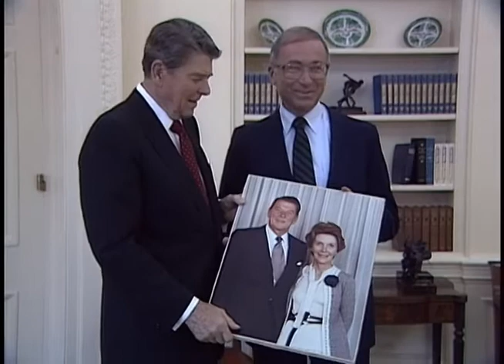President Reagan's Photo Opportunities on July 21-22, 1986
Full Title: President Reagan's Photo Opportunities on July 21-22, 1986. President Reagan Meeting with Senators Dole, Lugar and Kassebaum (Regarding South Africa) Oval Office, President Reagan Meeting with Congressman Kasich, Senator Lugar and Indy 500 1986 Winner Bobby Rahal. Oval Office (Gifts to The President), Congressman Rinaldo Presents President Reagan with Mounted Gift Photo of The President and Nancy in Oval Office, President Reagan Meeting with Congressman Strangeland with Letters from Elementary School Students in Oval Office, President Reagan meeting with Senator Symms and Allan Marriage who presents a Carved Bust of The President in Oval Office, President Reagan meeting with Senator Denton and Hugh Bates, President of National Association of Postmasters in Oval Office, President Reagan meeting with Congressman Bill Lowery and Family in Oval Office, President Reagan meeting with Morris Abram in Oval Office, President Reagan meeting with Thomas Paine Chairman National Commission on Space. (Shot of President and Admiral Poindexter together) Oval Office,

Transcript: N/A

Production Date: 7/21-22/1986

Access Restriction(s):Unrestricted
Use Restriction(s):Unrestricted